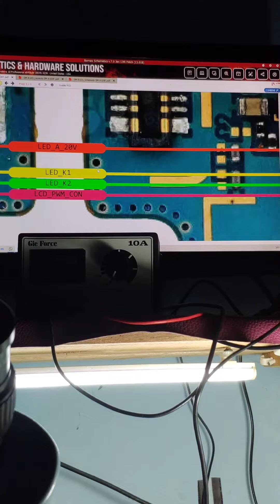Samsung A10 Lcd gelap - SM-A105F LCD light problem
- Gopay, Dana, Link Aja, QRIS